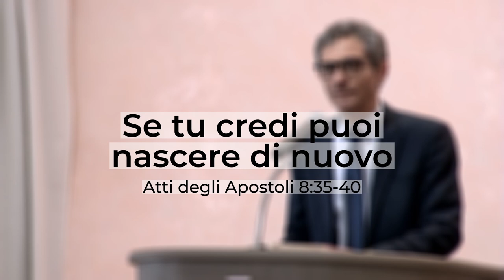"Se tu credi puoi nascere di nuovo" - Atti degli Apostoli 8:35-40 - Salvatore Cusumano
La fede è individuale, si crede uno alla volta.

La fede è personale, non si riceve in eredità.

La fede è un dono di Dio ed è per tutti.

Quando Filippo afferma "Se tu credi con tutto il cuore" vuol dire che è necessario avere una fede reale perché Filippo non sta dicendo:

"Se tu sei convinto, se a te piace, se condividi, se ti schieri”, gli ha detto “se credi con tutto il cuore”.

In altre parole: Se tu riponi tutta la tua fiducia in quell'agnello profetizzato che è Gesù, che è morto ed è risorto e ricevi la grazia allora sì, io ti battezzo.

Il nostro uomo risponde: "Io credo che Gesù Cristo è il figlio di Dio".

Quando afferma questo sta dicendo:

Credo che Gesù è Dio, credo che ha il potere di perdonarmi, di trasformarmi,

di vivere in me, che Lui è qui con noi, che Lui diventa il mio pastore, che Lui ritornerà.

A quel punto Filippo vede dinanzi a sé un miracolo è nata una nuova creatura, non è più l'uomo che davanti al passo di Isaia si arrovella e non capisce seppur affascinato, preso, ora è un uomo certo:

"Io credo che Gesù è il figlio di Dio"

Era cambiato, era trasformato.